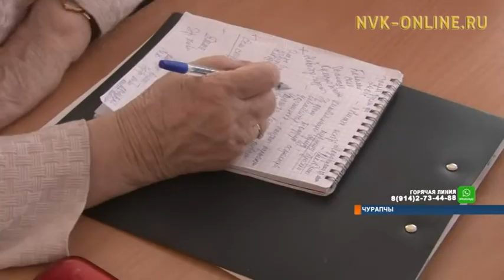«Ыал - оҕо сайдар эйгэтэ»: Чурапчыга эдэр ыаллар оҕону иитэргэ туһааннаах сүбэлэри иһиттилэр